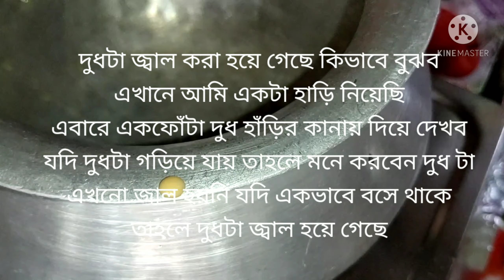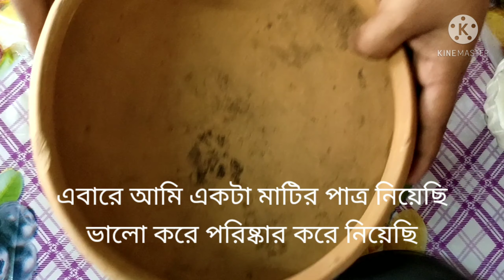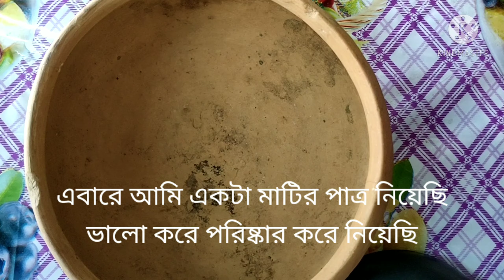mistidoi Bengali misti doi /misti dahi Recipe/ sweet yoghurt-tips and tricks no oven no pressure